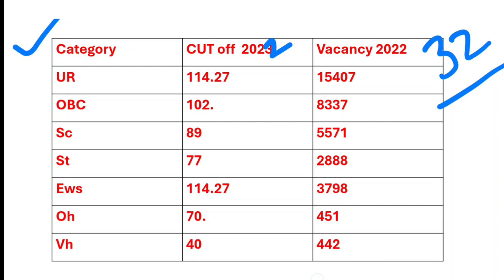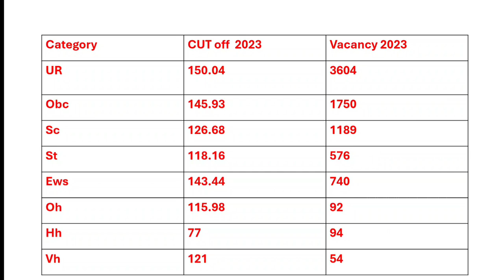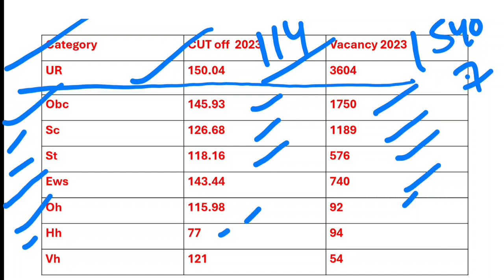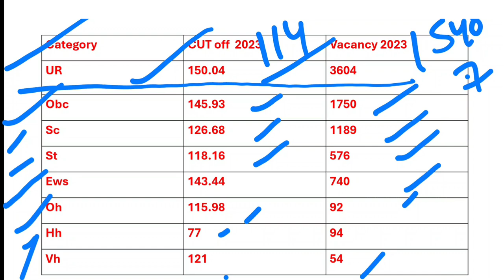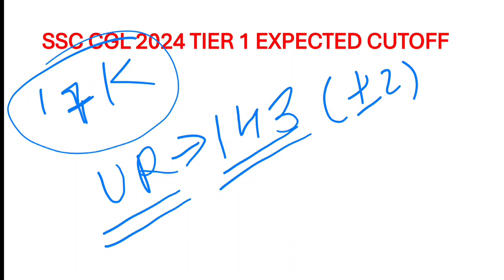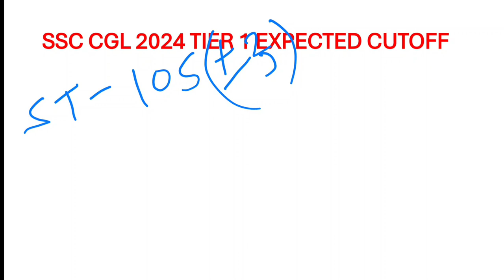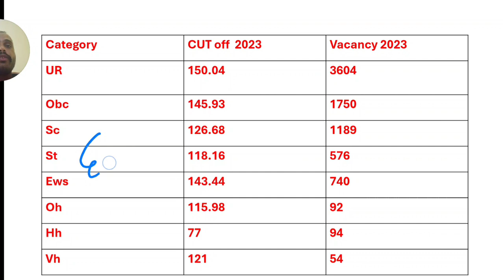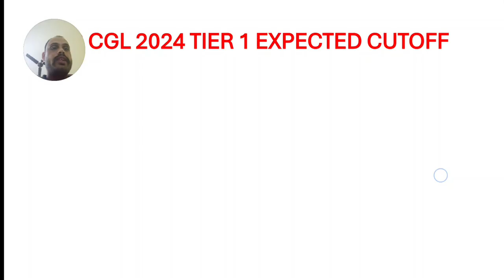SSC CGL 2024 TIER 1 EXPECTED CUTOFF || Safe Attempt for tier 1 || Safe marks for qualify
P.k.classes provides all relevant content for one day examination point of view.
Math and English  most important content available on my YouTube channel . And provides The Hindu NEWSPAPER on Telegraph channel.